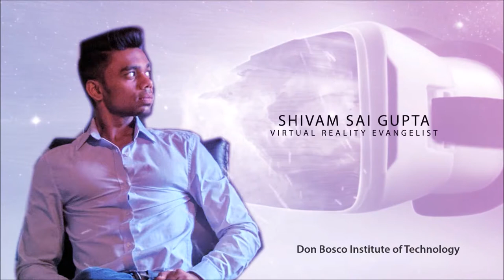The Future of Virtual Reality - Shivam Sai Gupta at Don Bosco Institute of Technology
What is VR & AR and how is it going to change the world? Watch this excerpt from virtual reality evangelist Shivam Sai Gupta as he answers common questions people have about VR/AR.

Why is VR taking off now instead of 10 years ago?
What is AR? How is it different from VR?
How you can partake in this revolution